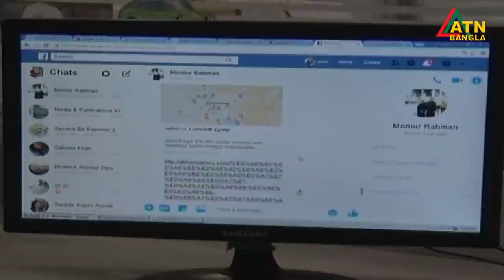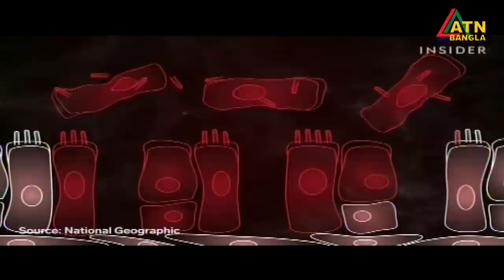গুজব দুর্যোগময় পরিস্থিতিকে জটিল করে তোলে। প্রকৃত তথ্যের জন্য মূলধারার গণমাধ্যমের উপর নির্ভর করুন ।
গুজব যেকোন দুর্যোগময় পরিস্থিতিকে জটিল করে তোলে। তাই প্রকৃত তথ্যের জন্য মূলধারার গণমাধ্যমের উপর নির্ভর করা নিরাপদ।